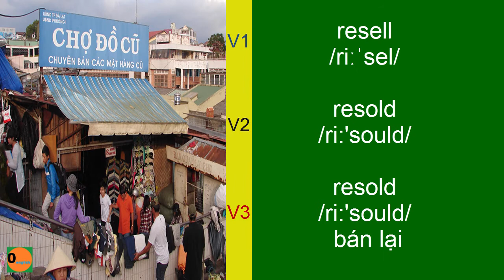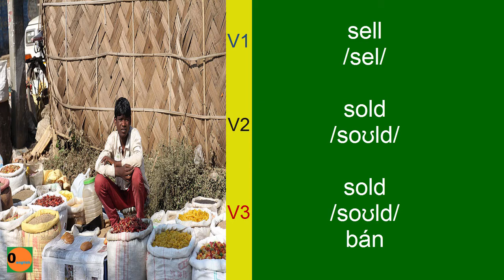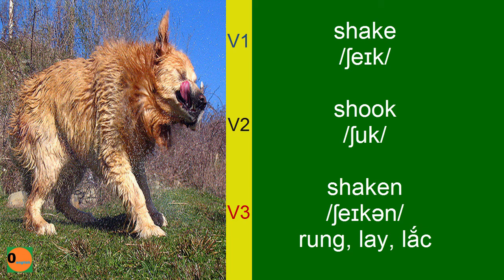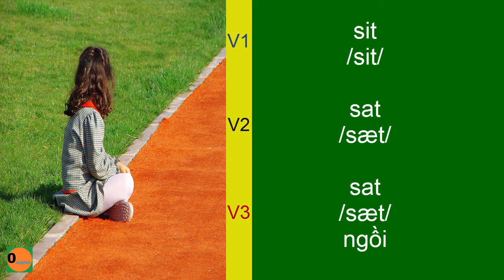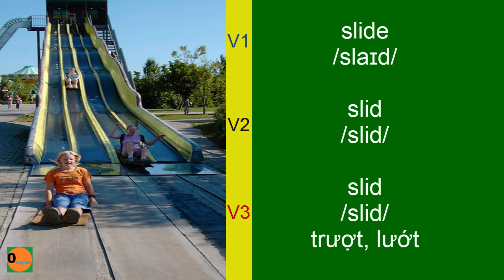360 Động Từ Bất Quy Tắc - Phần 5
360 Động Từ Bất Quy Tắc - Phần 5